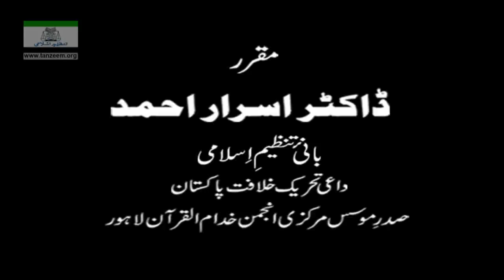3/4- Khutbaat-e-Khilafat Jina Hall (Iqtsadi Aur Muashi Dhancha) By Dr. Israr Ahmed